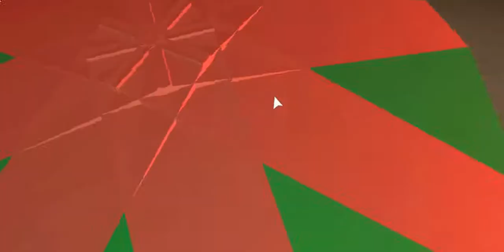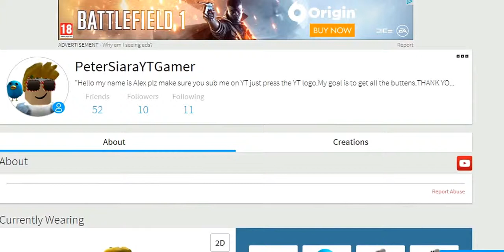Assissin! | ROBLOX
Assissin! | ROBLOX -Welocome to Assissin ROBLOX!